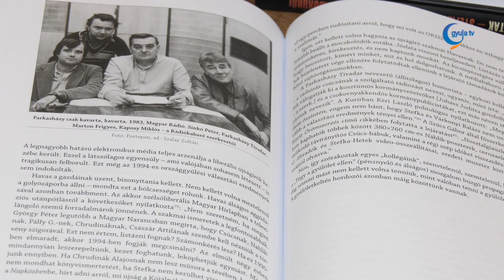Stefka István újságíró filmjét és könyvét is bemutatta Gyulán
A több, mint száz évvel ezelőtti történésekre, a Tanácsköztársaság időszakára irányítja a nézők figyelmét A Halál Népbiztosa című film, melynek vetítését csütörtök este tartották Gyulán. Az eseményen Görgényi Ernő gyulai polgármester kitért arra, hogy a jelenlegi háborús helyzet miatt nagy valószínűséggel más értelmezést nyert volna a film, ha egy évvel ezelőtt mutatják be a fürdővárosban.

A film előkészítő munkálatai, a kutatások és a történészekkel való egyeztetések 2 évet öleltek fel, a forgatás egy hét alatt zajlott le. A bemutatóra egy évvel ezelőtt, Budapesten került sor. A film rendezője elmondta, az volt a céljuk, hogy felhívják a fiatalok figyelmét a történelem ezen időszakára.

A dokumentumfilm Szamuely Tibor életét, és gaztetteit mutatja be, hogy mi történt hazánkban 133 nap leforgása alatt. Stefka István rendező elmondta, több, mint 600 áldozata volt ennek a gyilkosság sorozatnak, amit az úgynevezett Lenin-fiúk végeztek Szamuely Tibor vezetésével az Alföld városaiban.

Stefka István pénteken nemrégiben megjelent könyvét, a Túléltem, mások belehaltak című művet is bemutatta Gyulán. Ez a hazai médiaháború 32 évének történetét tárja az olvasó elé.

A két napos esemény célja az volt, hogy a fiatalabb korosztály is megismerje a múlt fontos eseményeit.